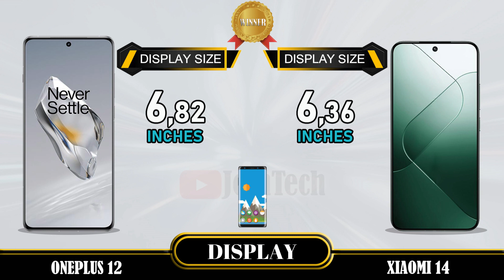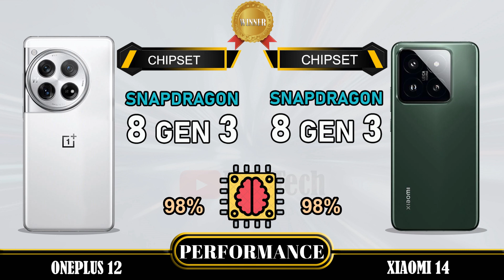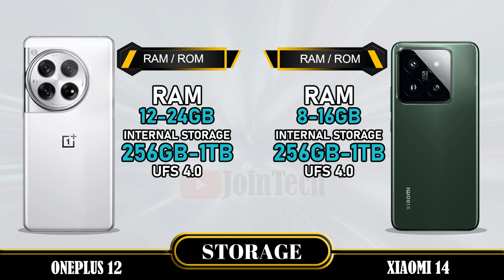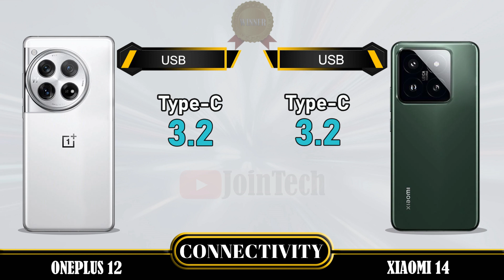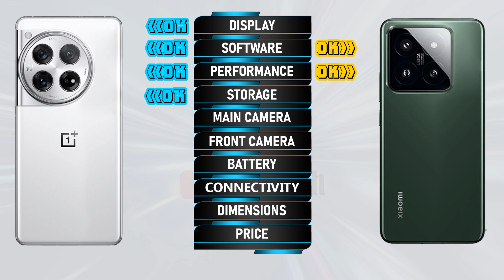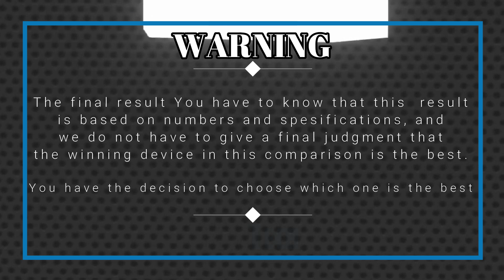WOWWW AMAZING 😲😲 🔥 DECODING THE SUPERIORITY! Oneplus 12 Vs Xiaomi 14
Oneplus 12 5G vs Xiaomi 14 5G | Comparison | Review | Unboxing | Price | Antutu Score
We provide a detailed first look at the Oneplus 12 5G, including hands-on specifications and features. The data is sourced from the manufacturer's laboratory, and the actual data may differ due to test environment conditions. You can find the specs and unboxing information for the Oneplus 12 5G in our comparison review. Share your first impressions and any tests you conducted in the comments section, especially when comparing it to the Xiaomi 14 5G. Please note that any Google data used in this video is purely for illustrative purposes, and we cannot guarantee the accuracy (100%) of the information presented.
🔔 Turn on the bell for new upload notification 🔔
Please To:
► Video Content :
00:00 Intro
00:21 Best Display?
01:20 Best Software?
01:35 Best Performance?
02:03 Best Storage?
02:19 Best Main Camera?
02:48 Best Front Camera?
03:13 Best Battery?
03:34 Best Connectivity?
04:14 Best Dimensions?
04:43 Best Price?
04:52 Best Result?
05:06 Outro
Oneplus 12 5G vs Xiaomi 14 5G full specifications
Xiaomi 14 5G vs Oneplus 12 5G full specifications
Oneplus 12 5G vs Xiaomi 14 5G comparison
Xiaomi 14 5G vs Oneplus 12 5G comparison
Oneplus 12 5G vs Xiaomi 14 5G
Xiaomi 14 5G Vs Oneplus 12 5G
Oneplus 12 5G series, Oneplus 12 5G display, Oneplus 12 5G dxomark, Oneplus 12 5G Antutu Score, Oneplus 12 5G Pubg test, Oneplus 12 5G MLBB test, Oneplus 12 5G Genshin impact, Oneplus 12 5G Free Fire, Oneplus 12 5G COD, Oneplus 12 5G Display, Oneplus 12 5G Performance,Oneplus 12 5G Storage, Oneplus 12 5G Main Camera, Oneplus 12 5G Front Camera, Oneplus 12 5G Selfie Camera, Oneplus 12 5G Connectivity, Oneplus 12 5G Dimensions, Oneplus 12 5G Price, Oneplus 12 5G Specifications, Oneplus 12 5G Compare, Oneplus 12 5G Australia, Oneplus 12 5G Sweden, Oneplus 12 5G Tech Spurt, Oneplus 12 5G Denmark, Oneplus 12 5G Tehcno Ruhez, Oneplus 12 5G Chinese, Oneplus 12 5G Design, Oneplus 12 5G Russia, Oneplus 12 5G GSMArena, Oneplus 12 5G Canada, Oneplus 12 5G US, Oneplus 12 5G Gadgetin, Oneplus 12 5G Marquez Brownlee, Oneplus 12 5G Mexico, Oneplus 12 5G Trakin Tech, Oneplus 12 5G Norway, Oneplus 12 5G Tim Schofield, Oneplus 12 5G UK, Oneplus 12 5G Poland, Oneplus 12 5G Ukraine, Oneplus 12 5G Italy, Oneplus 12 5G Portugal, Oneplus 12 5G Spain, Oneplus 12 5G Georgia, Oneplus 12 5G Ireland, Oneplus 12 5G Netherlands
Xiaomi 14 5G series, Xiaomi 14 5G dxomark, Xiaomi 14 5G Antutu Score, Xiaomi 14 5G Pubg test, Xiaomi 14 5G MLBB test, Xiaomi 14 5G Genshin impact, Xiaomi 14 5G Free Fire, Xiaomi 14 5G COD, Xiaomi 14 5G Display, Xiaomi 14 5G Performance,Xiaomi 14 5G Storage, Xiaomi 14 5G Main Camera, Xiaomi 14 5G Front Camera, Xiaomi 14 5G Selfie Camera, Xiaomi 14 5G Connectivity, Xiaomi 14 5G Dimensions, Xiaomi 14 5G Price, Xiaomi 14 5G Specifications, Xiaomi 14 5G Compare, Xiaomi 14 5G GSMArena, Xiaomi 14 5G Tech Spurt, Xiaomi 14 5G Techno Ruhez, Xiaomi 14 5G Trakin Tech, Xiaomi 14 5G Tim Schofield, Xiaomi 14 5G Yuga Tech, Xiaomi 14 5G Australia, Xiaomi 14 5G Sweden, Xiaomi 14 5G Greenland, Xiaomi 14 5G Denmark, Xiaomi 14 5G Switzerland, Xiaomi 14 5G Norway, Xiaomi 14 5G Chinese, Xiaomi 14 5G Design, Xiaomi 14 5G Russia, Xiaomi 14 5G Canada, Xiaomi 14 5G US, Xiaomi 14 5G Mexico, Xiaomi 14 5G Iceland, Xiaomi 14 5G Norway, Xiaomi 14 5G Finland, Xiaomi 14 5G UK, Xiaomi 14 5G Germany, Xiaomi 14 5G France, Xiaomi 14 5G Poland, Xiaomi 14 5G Ukraine, Xiaomi 14 5G Romania, Xiaomi 14 5G Italy, Xiaomi 14 5G Austria, Xiaomi 14 5G Greece, Xiaomi 14 5G Portugal, Xiaomi 14 5G Spain, Xiaomi 14 5G Georgia, Xiaomi 14 5G Ireland